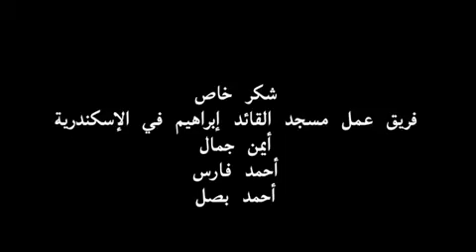Millions of Muslims in the street to pray | Ramadan 2010 Alexandria, Egypt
"This video was shot in Alexandria, Egypt, during the month of Ramadan 2010.. This is our answer to all those who fight Islam and try to stop it from spreading all over the world.. , we tell them you can draw cartoons or threat to burn Quran, or protest against Mosques, or ban the Adhan, or fight hijab,.. etc, but in the end you will never win over Islam, because the power of the word of truth can never be defeated ...

Come to learn how strong Muslims are on their faith.. How much they love Islam.. How much they're sincere in following Islam.. How much they're dedicate in serving Islam... Try to think of any religion in the world and you will never find followers of any religion who are as strong in their faith and sincere in their worship as Muslims..

In the video, people are praying in the streets because there is no empty place inside the mosque "Masjid" so they made the prayer on every empty place they could find.. And it's the same situation in every Islamic country around the world..

Think of any way to destroy Muslims or break a faith that strong, but the truth Is, you will never win over Islam..."